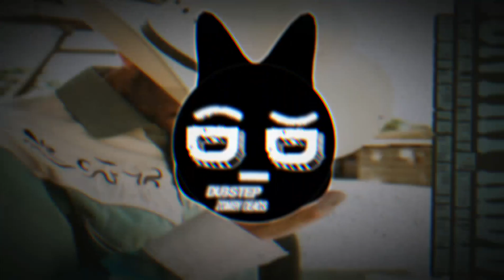HOL! - COUNTRY RIDDIM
🎧🔊Usa Audífonos Para Mejor  Experiencia De Sonido🔊🎧

FOLLOW A ‎@Dubstep_Mafiax
FOLLOW A ‎@DubstepuNk
FOLLOW A ‎@DabDubstep
FOLLOW A @DubstepChannelReleaseMike
FOLLOW A ‎@Epic_Dubstep
FOLLOW A ‎@AllStyle_Music
FOLLOW A ‎@dubsteplomejor229
FOLLOW A @Facu_Wolf_Music
FOLLOW A ‎@dropthebassline
FOLLOW A ‎@DubstepGutter
FOLLOW A @FixFlayLaMafia